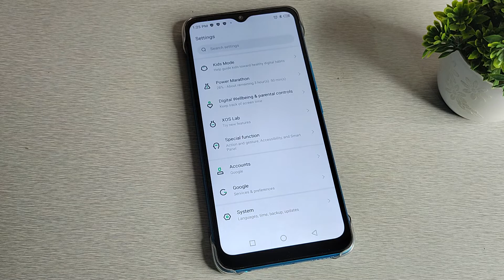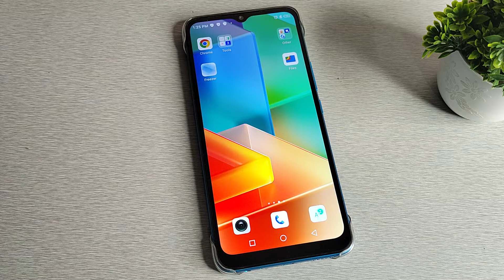infinix hot 8 , How to check hotspot name , hotspot mobile setting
Secret settings
Cool new features
Update settings
Problem solve